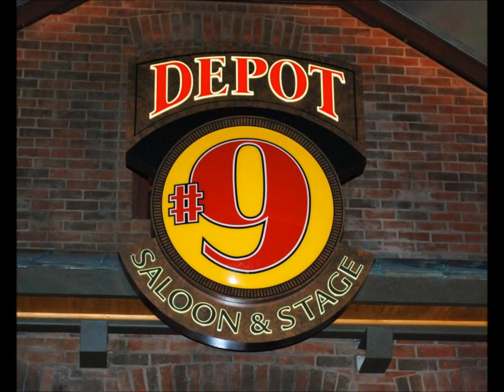The Oscar Polk Band covers Sassy Stew